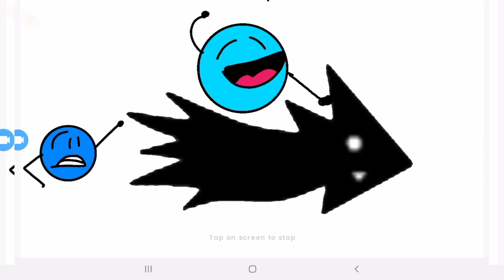my long intro (hope u like it! )